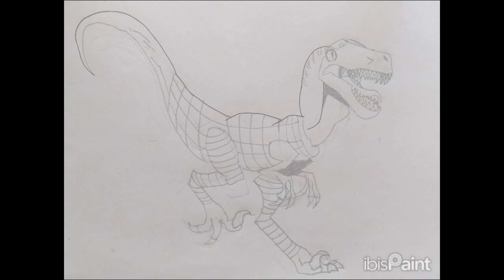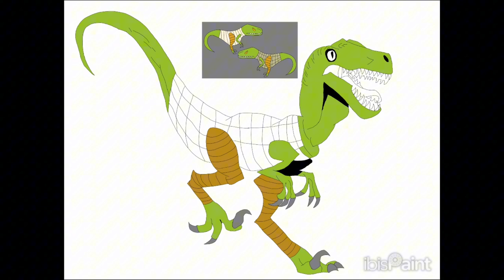Speedpaint | RoadFrog WereRaptor (Happy Birthday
This is a gift I made for Hull Animations. I stylized the raptor from primal from which I first drew on paper before doing it on Ibis Paint X.

Hope you appreciate the gift buddy.

About Me:
Favorite Dinosaur:Troodon, Deinonychus, and Tarbosaurus

Favorite Movies:Jurassic World Fallen Kingdom, Spider Man into the Spider Verse, Speckles the Tarbosaurus 2 The New Paradise, Guardians of Ga'hoole, Ice Age 3, Godzilla King of the Monsters,etc.

Favorite Music Artist: Not that I care much, any artist might do.

Favorite Documentaries:When Dinosaurs Roamed America, Amazing Dinoworld, Dinosaur Revolution